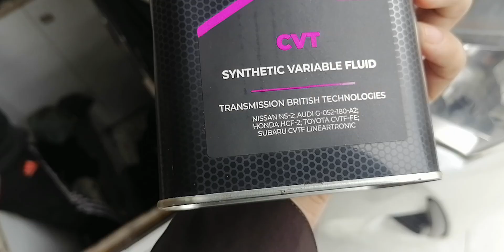Vitz CVT FE Gear oil